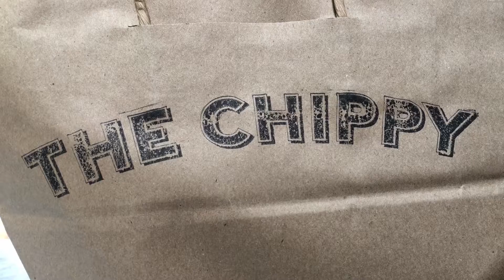I tried BRITISH FOOD in MIAMI (2020)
In this video, I take you back to August 2020, to try out a pop-up restaurant that served British cuisine: 'The Chippy', which serves traditional British chip shop foods.

ABOUT MEDIAJF99:
MediaJF99 is an educational/travel channel that focuses on creating informative and interesting videos about different places in Miami, and the world, from a British perspective.

© MediaJF99, MMXXI